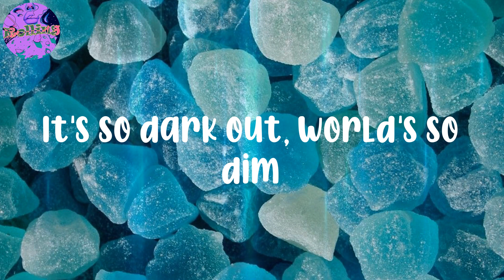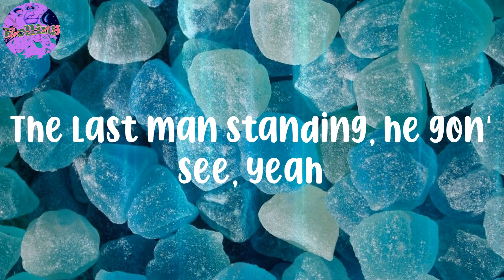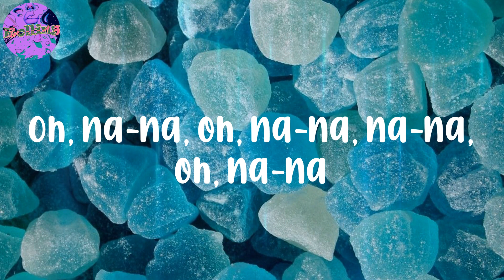𝐌𝐚𝐬𝐭𝐞𝐫 𝐊𝐆 - (𝐋𝐲𝐫𝐢𝐜𝐬) 𝐒𝐡𝐢𝐧𝐞 𝐘𝐨𝐮𝐫 𝐋𝐢𝐠𝐡𝐭 - 𝐒𝐡𝐢𝐧𝐞 𝐲𝐨𝐮𝐫 𝐥𝐢𝐠𝐡𝐭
Lyrics:
Oh yeah, baby
Girl, drop, drop it down for me
Dance until you dislocate
Got rules I'm 'bout to disobey
But know it's gonna be okay
Oh, let the music take you away
Wanna be happy, so you say
I know your baby drive you cray
But no one could take his place
It's so dark out, world's so dim
Let your light shine from within
No more hatred, let love win
I'm your family, I'm your friend
Good to see you, how've you been?
May He bless you and your kin
No more feeling down
It's time to hit the town, town
Shine your light, shine your light
Shine it bright, shine it bright
Oh yeah, I'ma keep on shining my light
So bright, with no matches
Laying the pipe just right, them old-fashioned
Having a good time, dancing and laughing
While all my homies got the club cracking
Got ya and I ain't gon' leave
Hold you down 'til you rest in peace
The last man standing, he gon' see, yeah
I'll fight for you and defend
Shine
Oh, na-na, oh, na-na, na-na, oh, na-na
(Konvict)
(Master, Master KG)